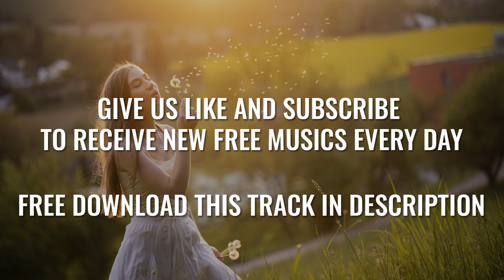Elektronomia - Sky High [ Free Copyright Music ] ⏬ DOWNLOAD FREE ⏬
📣 IMPORTANT ▼